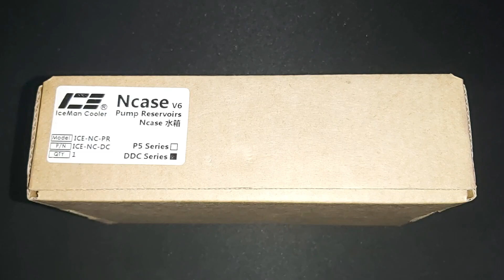Ncase M1 Pump Reservoir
Compatible with all version of Ncase M1

Product Name: Iceman Cooler Pump Reservoir without the DDC Pump.

Available at Aliexpress